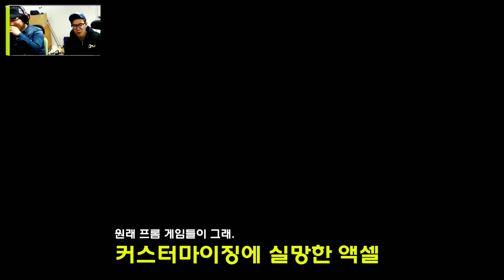Dmonk Plays, 블러드본 초반부 맛보기, 하..화난다 이거..With 액셀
24일 발매된 액션롤플레잉 게임, 블러드본(Bloodborne) 초반부 맛보기 영상. 발암주의

분명 '다크소울'보다 쉽다고 했던 것 같은데 그놈이 그놈 같다. 물론 나 역시 다크소울을 끝까지 즐기지 못하고 포기했기 때문에 자세한 비교는 힘들겠다. 같은 개발사라 그런지 상당히 많은 부분들이 닮거나 혹은 같다.

아무튼 유다이의 연속으로 분노에 휩싸였는데. 재미있는건 스트레스를 받지만 재미있다라는 점이다. 리뷰를 위해서라도 이제 끈덕지게 잡아보려한다. 편집때문에 오늘은 즐기지도 못했다.

이렇게 아쉬울수가!